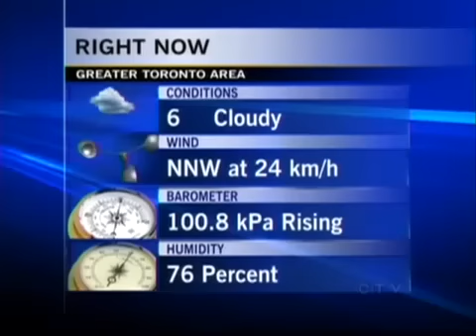CTV Canadian weatherman joins news blooper hall of fame CTV News Toronto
CTV Toronto weather anchor Tom Brown suffered a fright he won't soon forget this Halloween. Weather anchor Tom Brown was feeding pumpkins to Polar Bears at the Toronto Zoo. After two successful throws, Tom accidentally threw his microphone in with his third (and final) pumpkin.